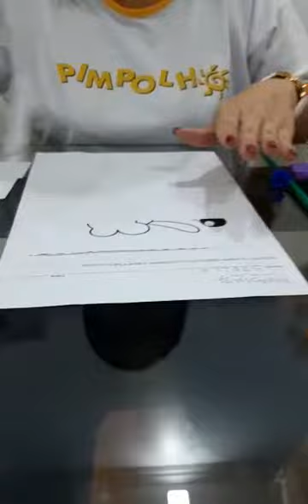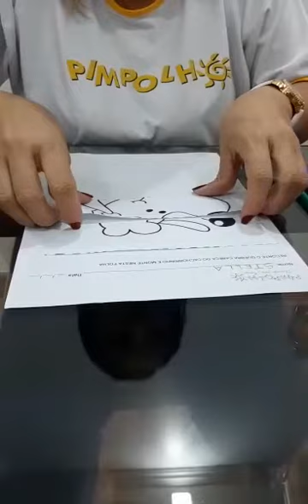Atividade n° 59 do Segundo kit